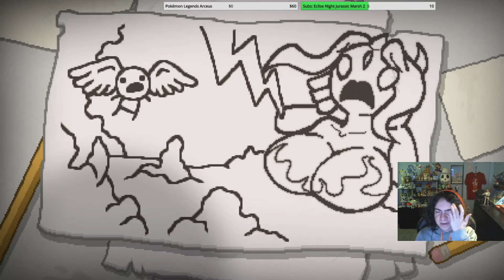| Isaac Repentance Highlights | - Tainted Keeper spends all his money in one place.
The time to put Tainted Keeper to rest has finally come.

I also streamed the entirety of this run of Isaac.